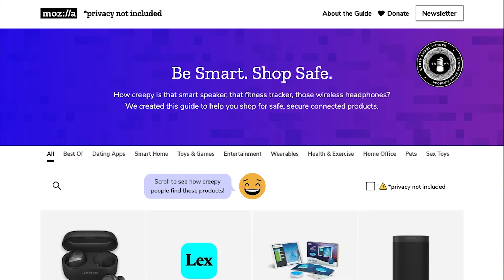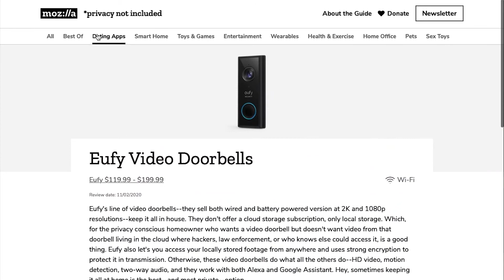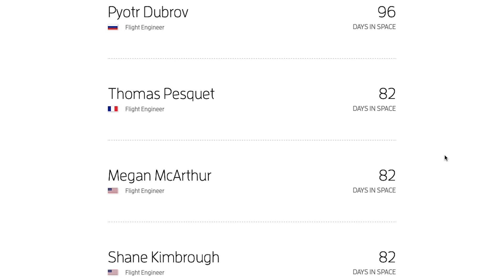Superhero Passwords | The Cyber Show, Ep 1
It's our first episode of The Cyber Show, by ThreatAdvice and NXTsoft - a quirky, non-technical round-up of cybersecurity news, trends to watch, tech recs, tips, internet miscellany, and more. Enjoy!

Cyber News - 0:00
Tech Recs - 8:30
Game On - 9:32
Website of the Week - 14:55
Phresh Phish - 17:35